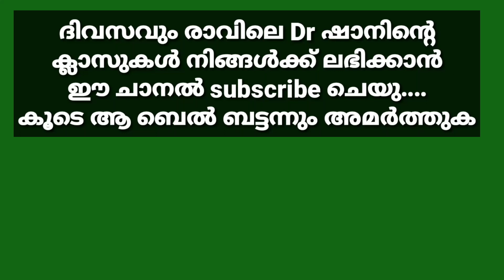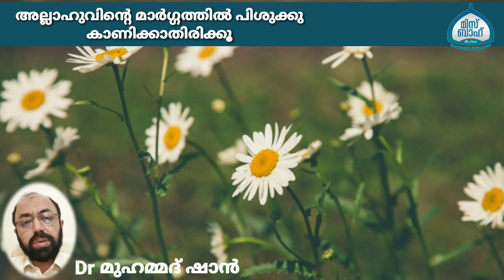അല്ലാഹുവിന്റെ കാര്യത്തിൽ പിശുക്കു കാണിക്കാതിരിക്കൂ | Dr മുഹമ്മദ് ഷാൻ | Dr Muhammed shan